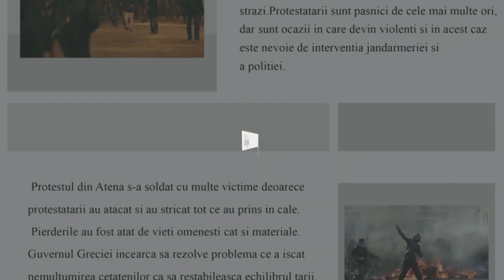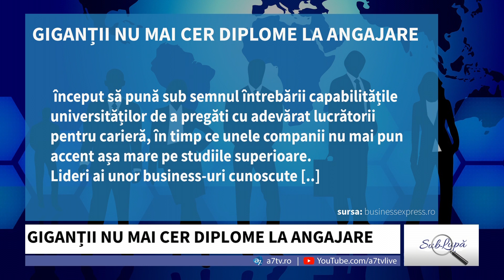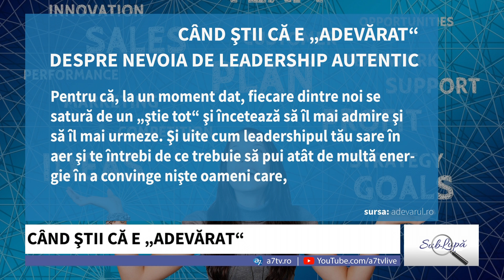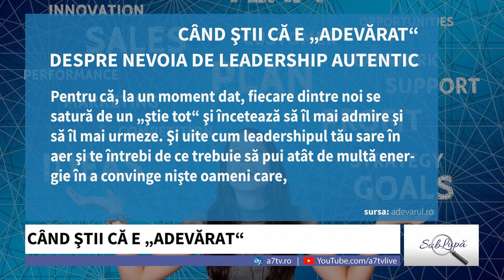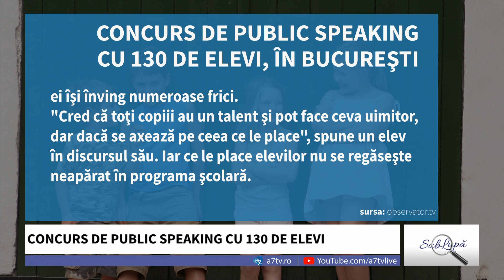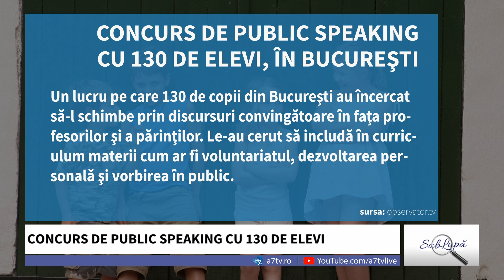Sub Lupă - cu Mircea Stanciu și Dan Truția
A7TV

este o televiziune generalistă, care își propune să aducă în peisajulaudio-vizual bunul simț, educația, spiritualitatea autentică, cultura și valorile care definesc umanitatea.